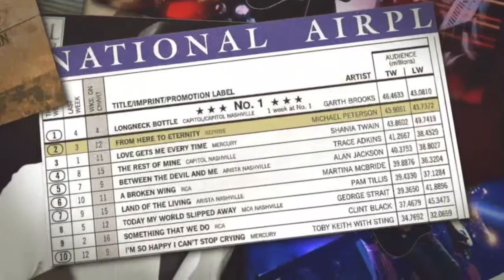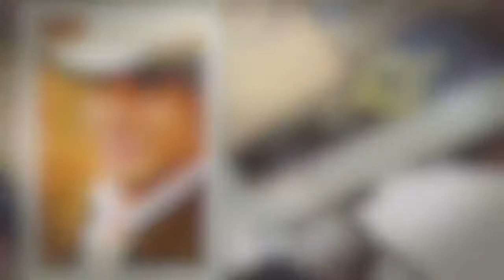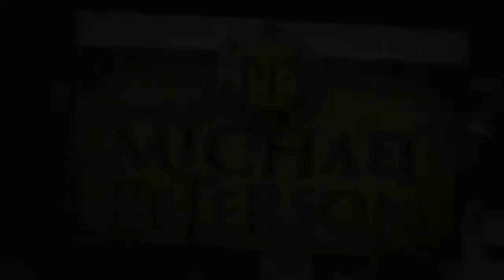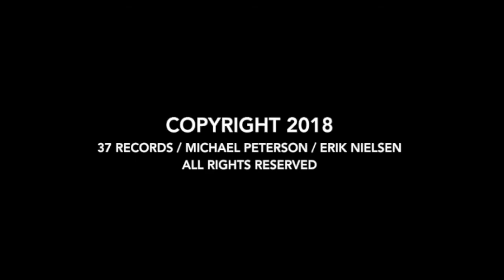Michael Peterson A country star that's living the dream From Here to Eternity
Michael James Peterson (born August 7, 1959) is an American country music artist. He made his debut on the country music scene in 1997 with his self-titled debut album, which produced five Top 40 hits on Billboards Hot Country Singles & Tracks, including the Number One hit "From Here to Eternity". Peterson's second album, 1999's Being Human, produced two more chart singles, and a third album, 2004's Modern Man, was issued only in Europe. Peterson also made a cameo appearance on an episode of Walker, Texas Ranger.

Podcaster/Musician, Rick Kern, interviews Michael about his illustrious career as a country music song writer and performer.